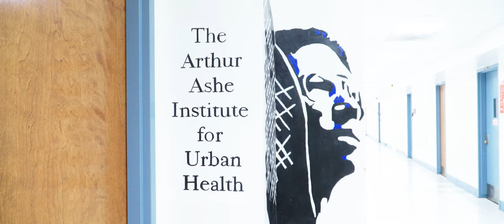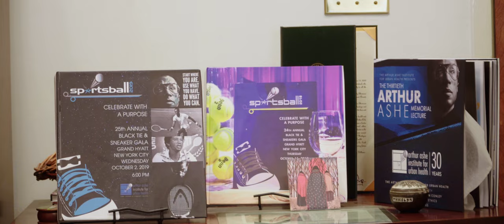SUNY Downstate Health Sciences University Celebrates Caribbean Heritage Month (Dr. Marilyn Fraser)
Guyanese-born Dr. Fraser graduated from the Spartan Health Sciences University School of Medicine in St. Lucia. She did her medical training in the West Indies, Mexico, and the United States. Dr. Fraser has received numerous awards, including the Health Award from the New York State Association of Black and Puerto Rican Legislators and the prestigious Fulbright Research Specialist award to develop and implement a climate change and public health internship program for secondary school students in Trinidad and Tobago. She was also the recipient of the Innovator Award from the Bedford Stuyvesant Family Health Center, the Community Award from the Nurses Association of the Counties of Long Island (NACLI), as well as an extraordinary woman of Downstate recognition. She was also nominated to serve on the nationally acclaimed Clinical & Translational Science Award (CTSA)’s Community Engagement Domain Task Force.

Dr. Marilyn Fraser is the Chief Executive Officer at the Arthur Ashe Institute for Urban Health (AAIUH), a Research Associate Professor in both the Department of Medicine and the School of Public Health at the SUNY Downstate Health Sciences University, and the co-Director of the Brooklyn Health Disparities Center. Previously, as Deputy Director and Associate Director for Research & Training, she managed the Institute’s community outreach and research programs.